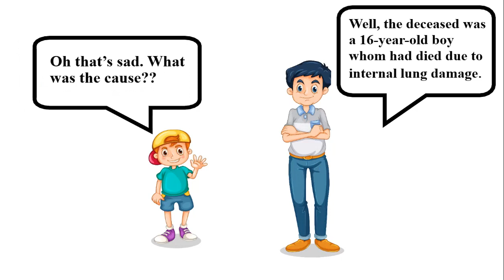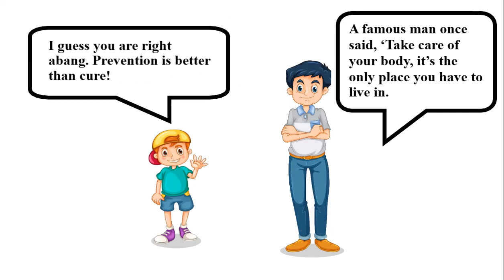THE SMOKING DILEMMA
Youth and children smokers in Malaysia contribute much to the burden of diseases! If you’re a teen, please do take some time to watch this video!